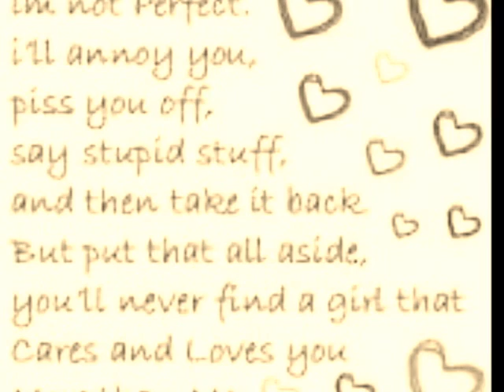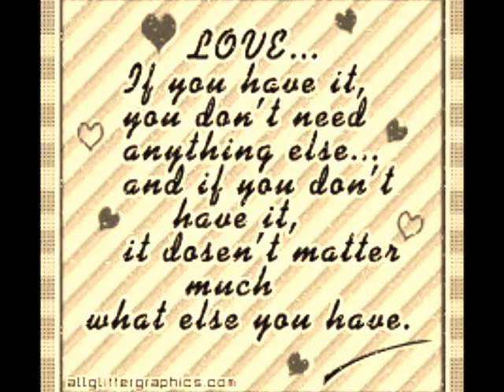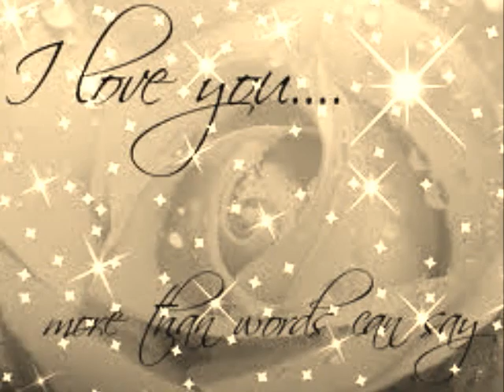A Kiss That Would Change Us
A new song that I created ... I'm very sorry for my singing skill .. Its not good enough but I tried my best ... Enjoy it

Song Title : A Kiss That Would Change Us

You and me becomes one ~
In the love of God ~
With bless from Him ~
Together until death apart ~

Chorus :
What I want is to be with you ~
That's all I want ~
I'll whispers at your ears ~
And I'll say I LOVE YOU ~ ♥